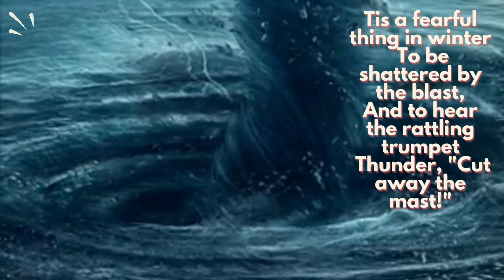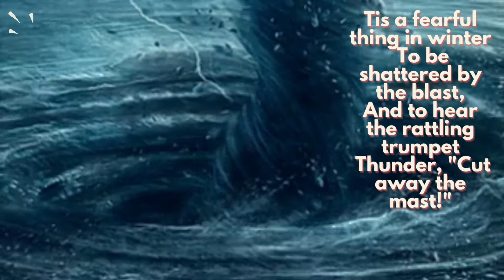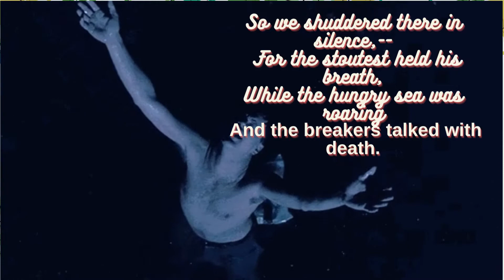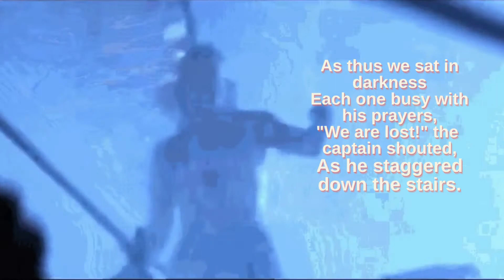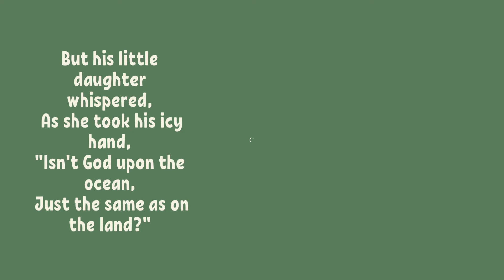BALLAD OF THE TEMPEST|| James Thomas Field|| Frames English Text book|| Class 7|| Poem Explanation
The poet explains a stormy midnight when a captain along with his crew members are stranded in the ship. The storm was frightening and they had given up all hopes of survival. But they could overcome the storm and live as they trusted and prayed to God as the sailor's daughter reminded them that God is also on ocean just as he is on land.